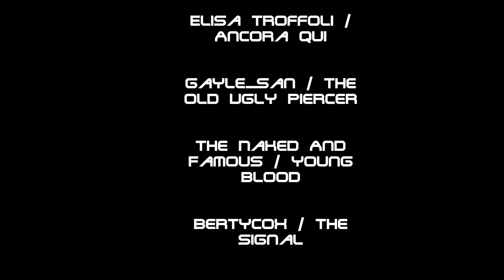Snowboarden in Nauders am Reschenpass 2013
snowboarding in Nauders